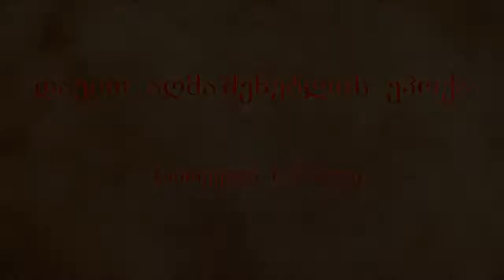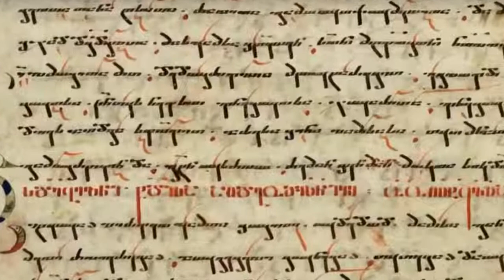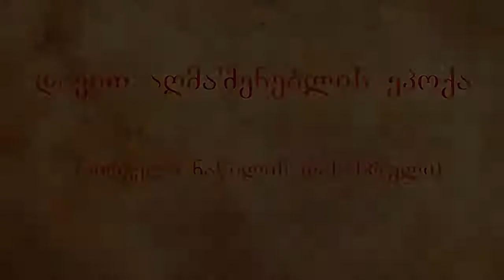როინ მეტრეველი. "საქართველოს ისტორიოგრაფია"„დავით აღმაშენებლის ეპოქა“ (პირველი ნაწილი) (18.12.2021)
საქართველოს მეცნიერებათა აკადემიის აკადემიკოსის,საქართველოს მეცნიერებათა აკადემიის ვიცე-პრეზიდენტის,  ისტორიის მეცნიერებათა დოქტორის, პროფესორ  როინ მეტრეველის საავტორო გადაცემა „საქართველოს  ისტორიოგრაფია". "ქართული TV" - ს ეთერში ყოველ შაბათს, 20:30 საათზე,
ტელევიზია “ქართული TV” მაუწყებლობს:
● მაგთი – 46
● სილქნეტი – 259
● myvideo.ge